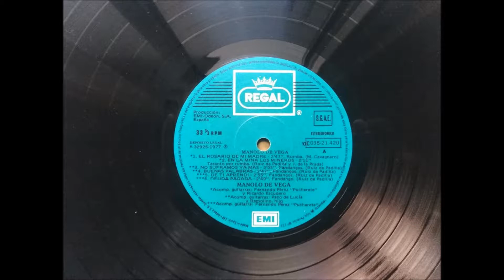Manolo De Vega - Los Cuervos. en HQ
MANOLO DE VEGA
L.P. MANOLO DE VEGA (CON PACO DE LUCÍA) 1977